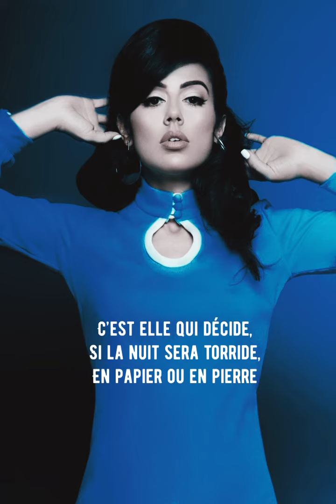Les Amourettes (paroles)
La chanson « Les amourettes » est le deuxième extrait de l’album « Sally Folk Ô Psychologue » dont le lancement est prévu au printemps 2021.

Produit par Spectra Musique
Réalisation: Michel Dagenais
Parole: Sally Folk